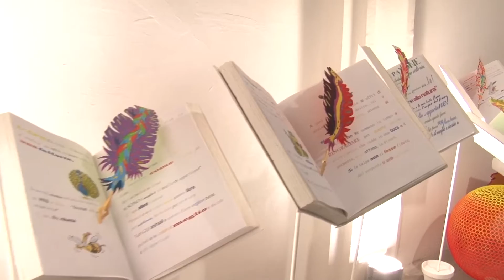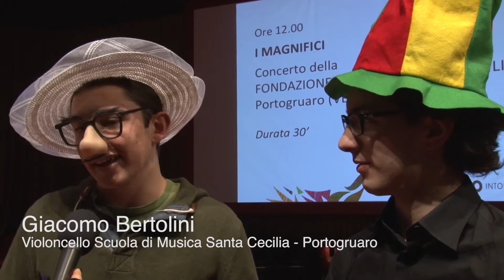Carnevale dei ragazzi 2016 - Scuola di musica Santa Cecilia di Portogruaro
Musica dal vivo al Carnevale dei ragazzi (30 gennaio - 7 febbraio 2016) con la scuola di musica della Fondazione Santa Cecilia di Portogruaro (VE)